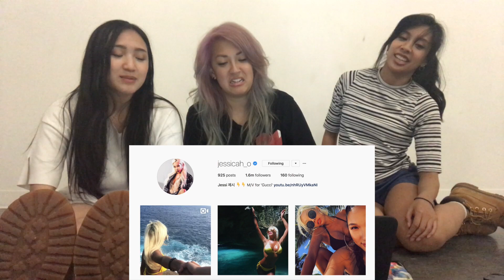[KPOP REACTION] JESSI 제시 -- ARRIVED (MUSIC VISUAL)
While she's enjoying her Hawaii vacation with her bestie, our girl JESSI dropped another MV for one of her tracks on her newest album "UN2VERSE". Thank goodness the lyrics are all in English so we can finally understand what she's saying but damnnn JESSI! Check out this super trippy MV of "Arrived"~

Are you looking for an awesome new K-pop phone case?

yourstrulydance(at)gmail(dot)com